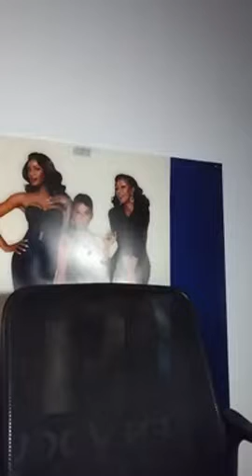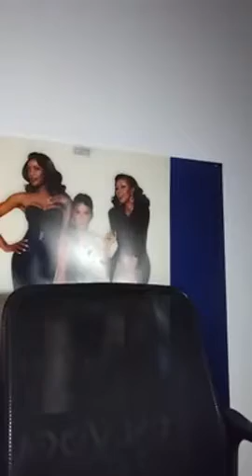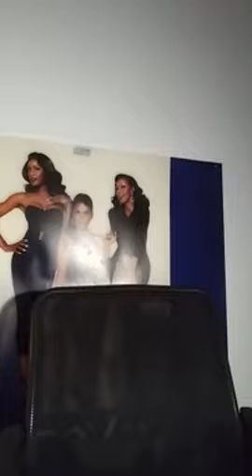So Embarrassed 2 Learn Jesus NEVER Existed & Black Scholarship Is, FRAUD !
SOUL Liberation Day-2024 " FREE YOUR MIND ! "...And The Rest Will Follow, December 07, 2023

1000% Liberation Of The, MIND ! - Let The Deprogramming, BEGIN !- I’m In The Wrong Place 2 Be, REAL !